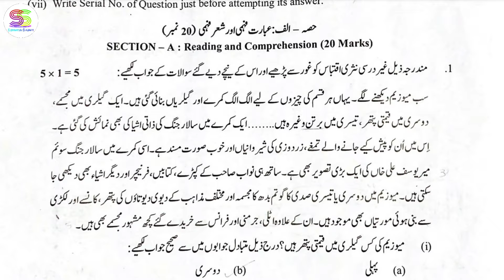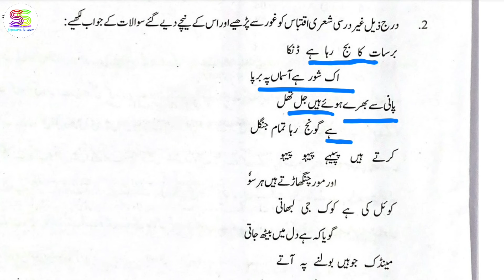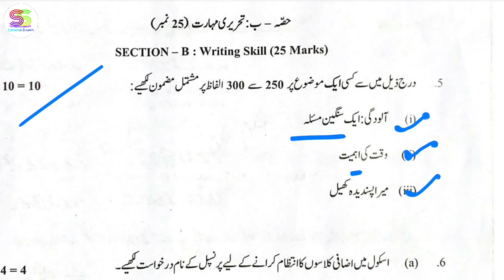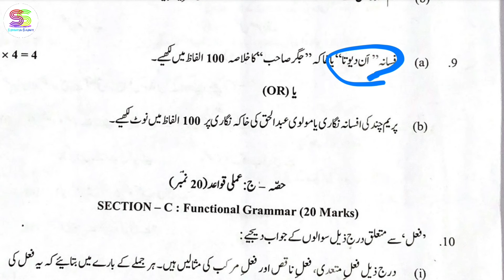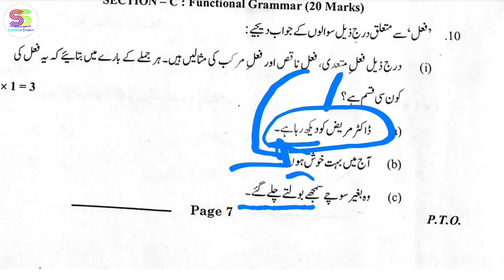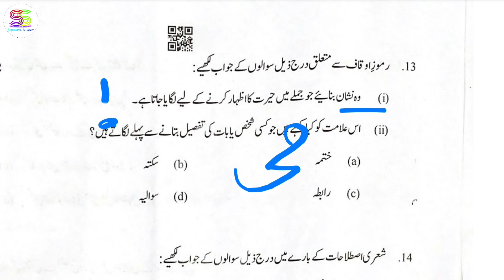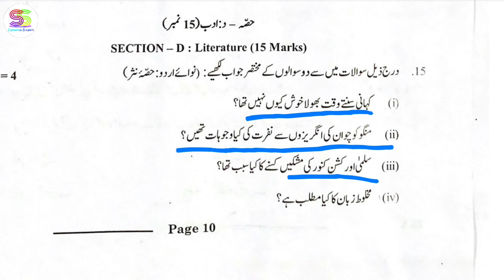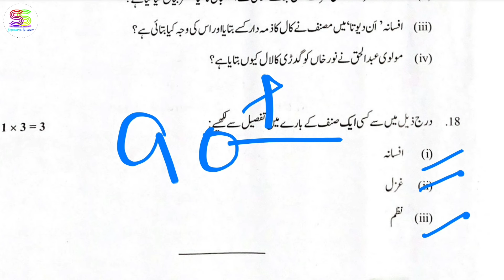class 10 Urdu A paper answer Key 2024 / with full solution / cbse board exam 2024